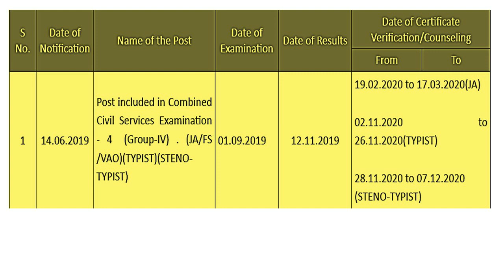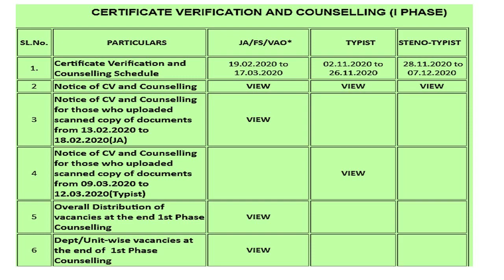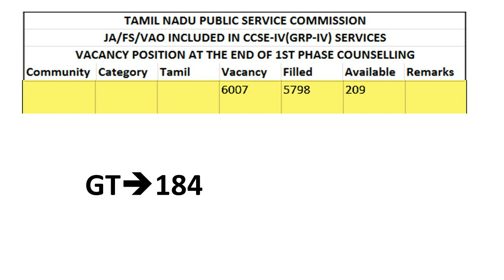TNPSC GROUP 4 COUNSELLING UPDATE 1ST 2ND PHASE STATUS